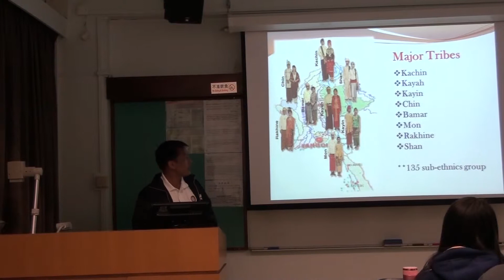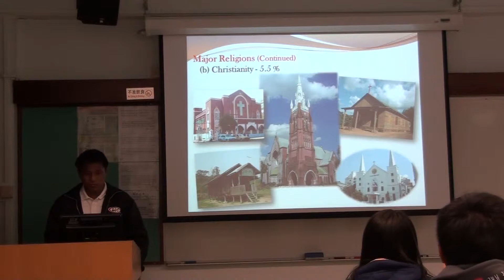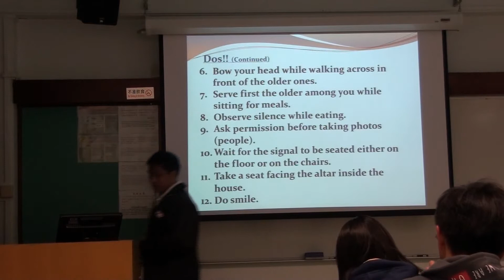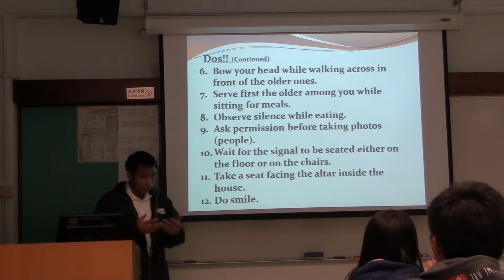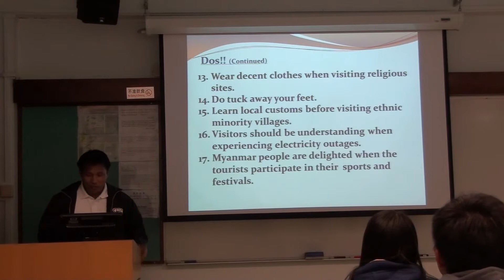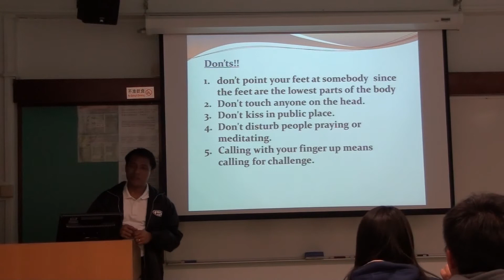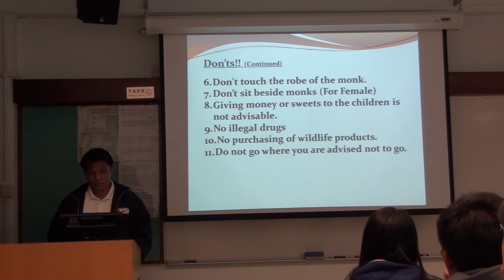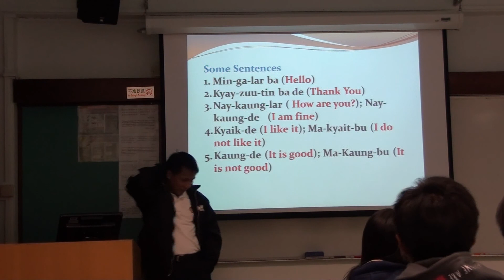GOAL 1/4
Burmese culture and language training 1/4